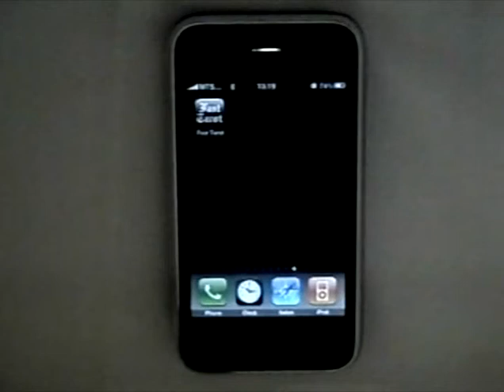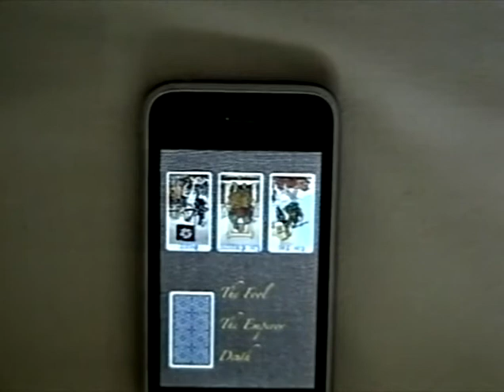Fast Tarot Demo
Magic Tarot Cards will allow you to dip into the future!

Fast Tarot App is based on the ancient art of cartomancy and allows to
receive answers concerning you future, to estimate chances of success, to warn of a danger or to give advice.